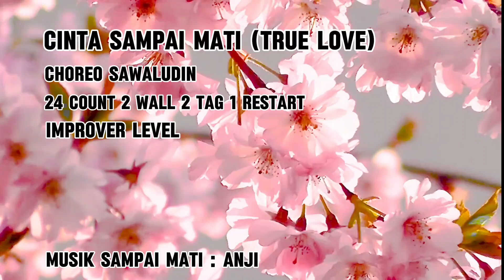Cinta Sampai Mati (True Love) choreo Sawaludin